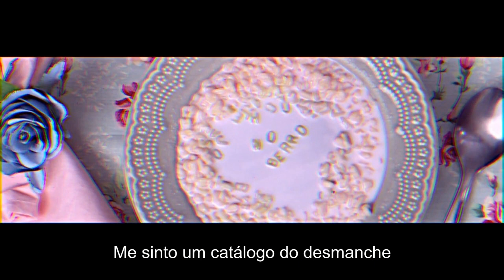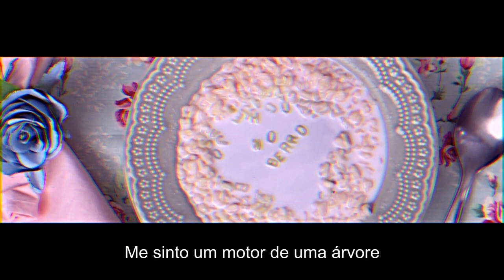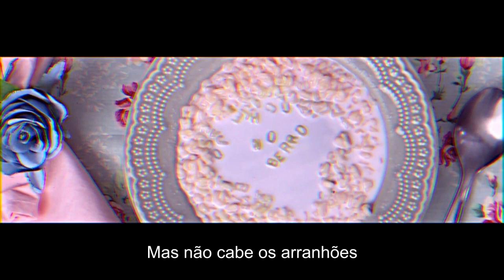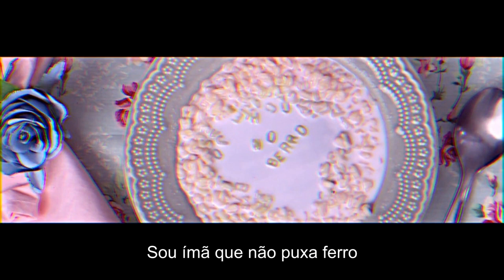SCATOLOVE FERRO VELHO - Letra